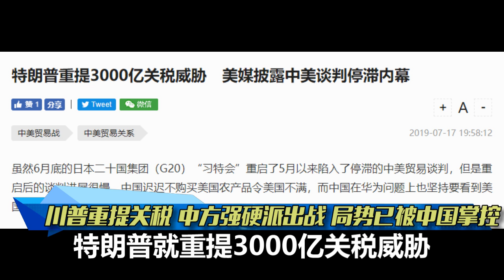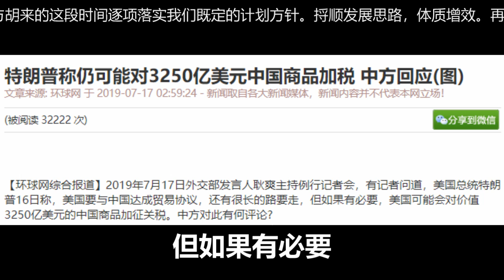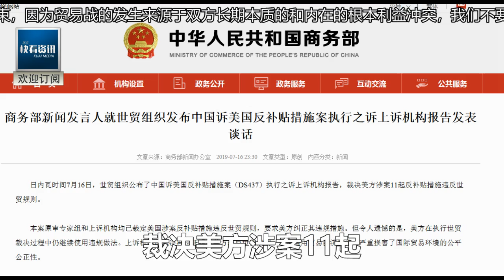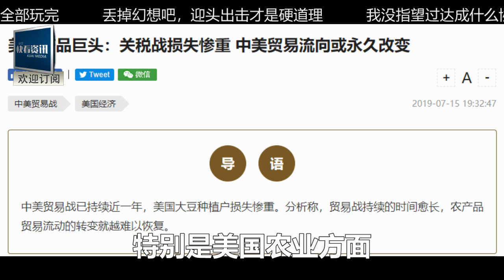前線急報！美國發動突然襲擊！特朗普:重啟貿易戰！中國鷹派新人拔劍迎戰：取消合作！不談了！打！今天血洗美股！164國拍手叫好：聯合授權中國制裁美國！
本集素材授權信息及工程文件展示photo footage source credit, licensing info and project workflow for this eposide：

本集剪辑製作花絮/未剪輯音頻raw audio recording for this eposide：

更多快看！